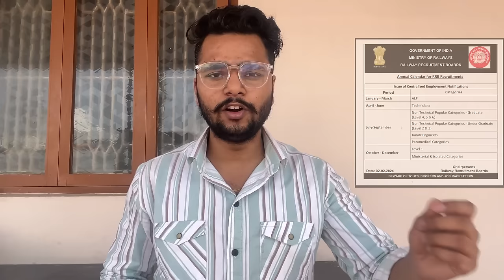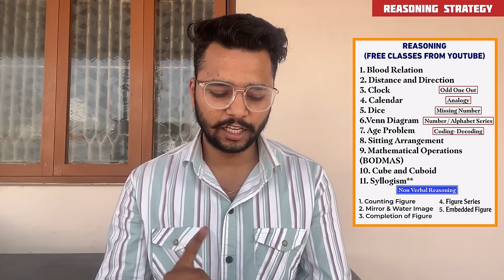RRB NTPC 2024 COMPLETE STRATEGY | How To Crack RRB NTPC EXAM In First Attempt Without Coaching.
COMPLETE SYLLABUS FREE ON YOUTUBE:-

MY RRB NTPC  LEVEL-3 CALL LETTER

*Maths* (Kiran publication)
SSC Maths chapterwise & Typewise
English Medium
Hindi Medium

*English* (Kiran publication)
SSC English Language Chapterwise & Typewise

*Reasoning* (Kiran publication)
SSC Reasoning Chapterwise & Typewise Solved Papers Hindi & English Medium
1. (English)
2. (Hindi)

*General Awarenss* (Kiran publication)
SSC Chapterwise General Awareness & Typewise
English

*Kd Publication English Grammar by Neetu Singh*

*Maths* (Pinnacle publication)
English Medium
Hindi Medium

*Reasoning* (Pinnacle publication)
1. (English)
2. (Hindi)

*Railway All Exam Reasoning 8700+ Questions*